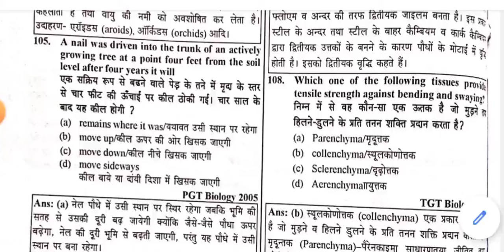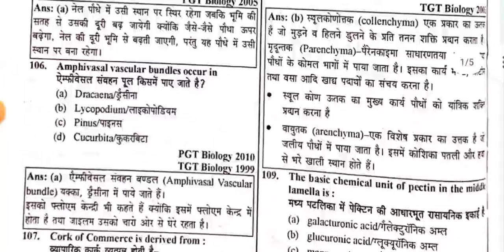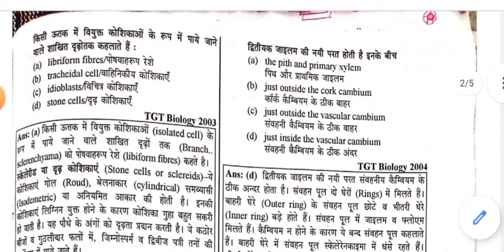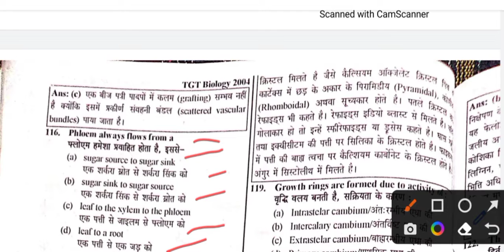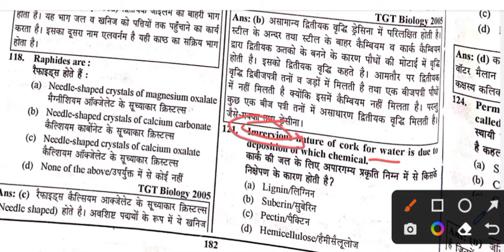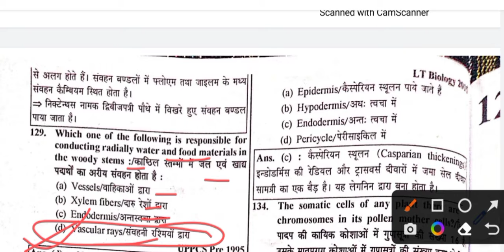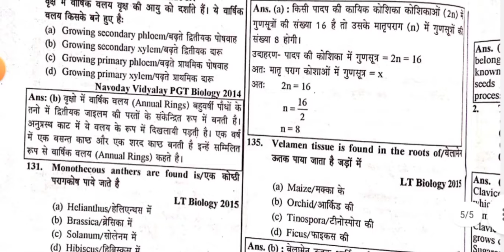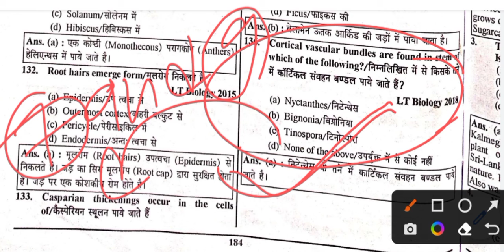Anatomy of angiosperm (Part - 3)| complete previous year question